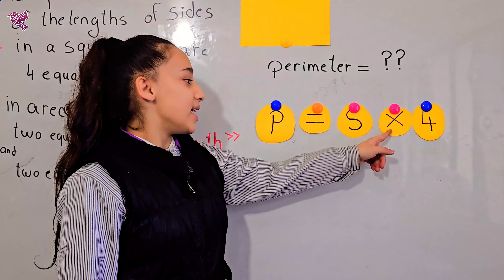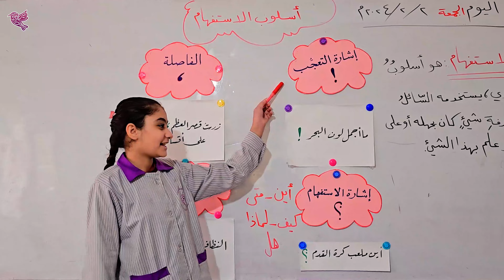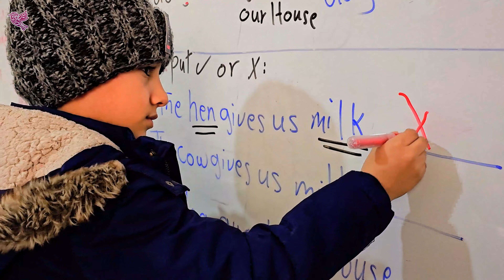برومو الفصل الثاني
تنتثر أيام الحياة يوماً بعد يوم 🍁كانتثار أوراق الخريف🍃 فقد ودعنا فصلاً مليئا بالعلم لنستقبل فصلاً جديداً بهمةٍ ونشاطٍ. 💪
انطلاقة الفصل الثاني في مدرسة🏫 [طيور الأمل الثالثة]. 🌹🌹